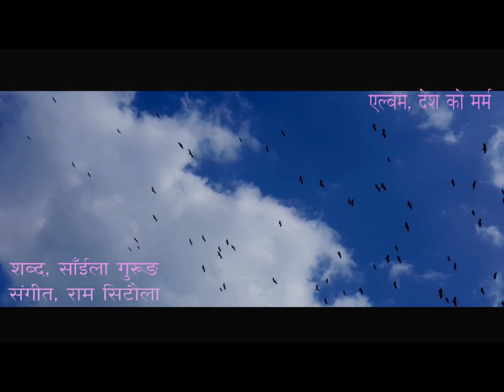Swadesh geet#aama ashish deu saila gurung ko bejod prastuti#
Mitra haru awashya hernu hola.hamro nava kalakar ko sahayog garnu hola, tq.